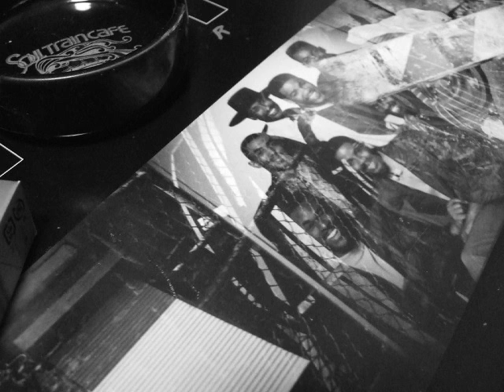010 Bronner Brothers - That's It [Don't Stop] (1986)